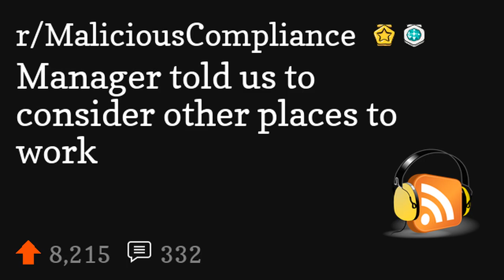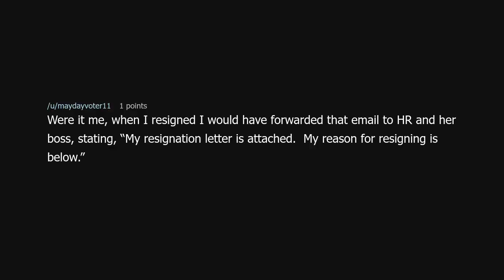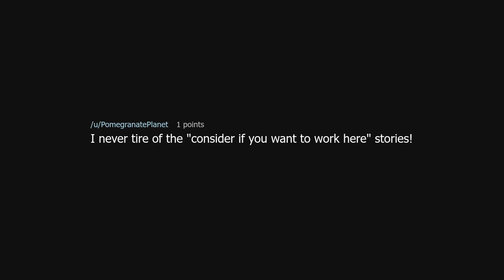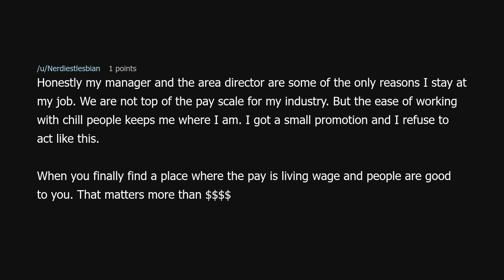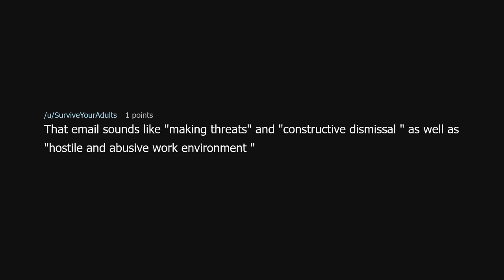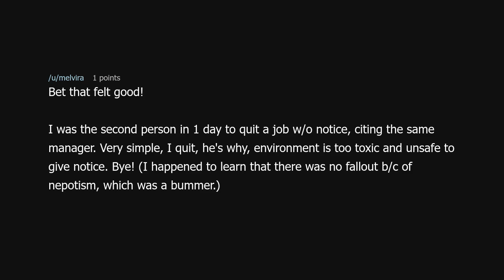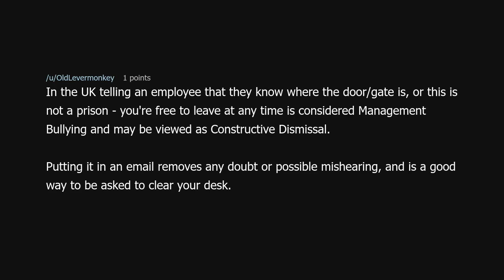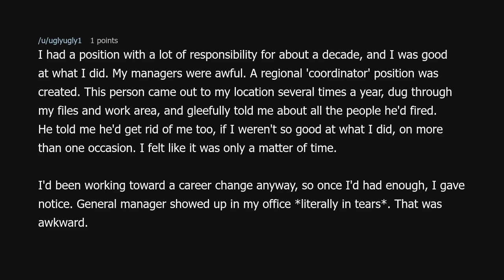Manager told us to consider other places to work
Manager told us to consider other places to work (r/MaliciousCompliance)

Source: GOPFiXXXion on Reddit (link removed at the insistence of YouTube)